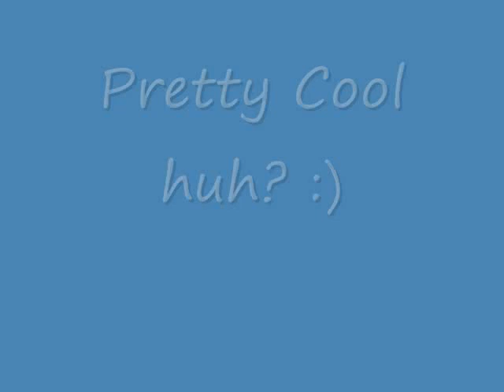My Artwork about Dragons and Reptilian Birds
Reptilian Bird Digital Art Commissions are now Open!

These are the pics about dragons and half-reptile/half bird I had drawn. :)  They are capaple of having favs on deviantart. :3  I did so good!